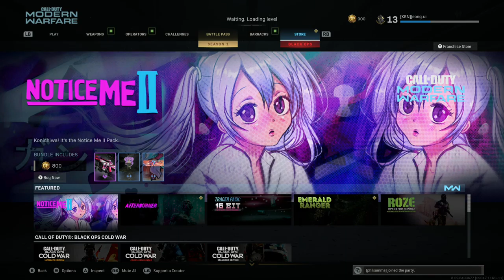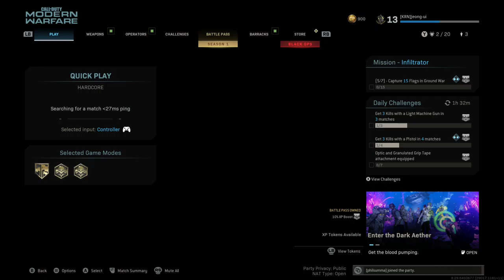Shoota027 with Floorwalker